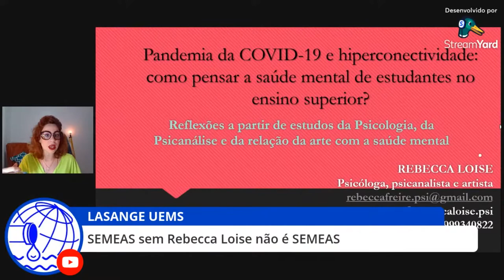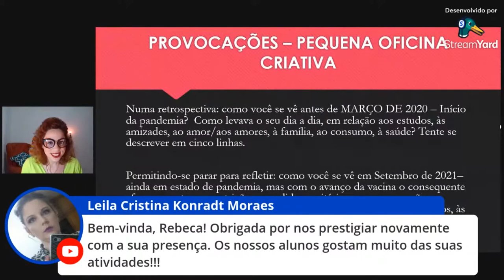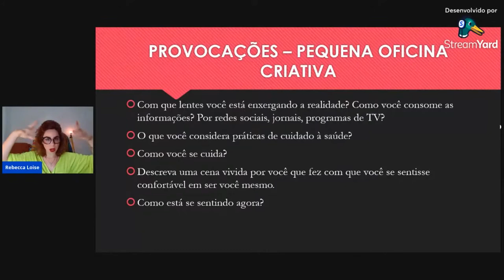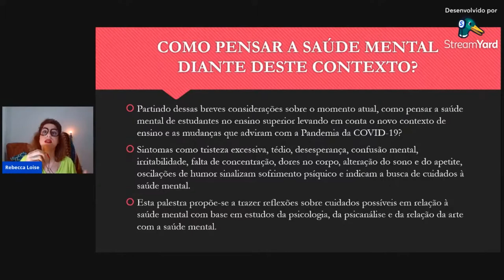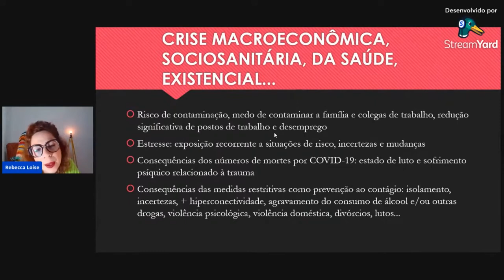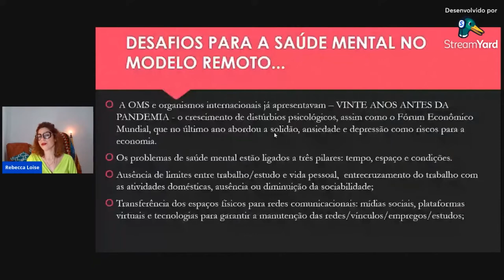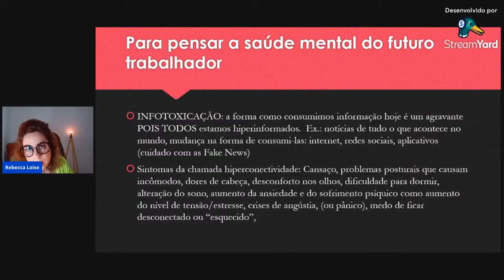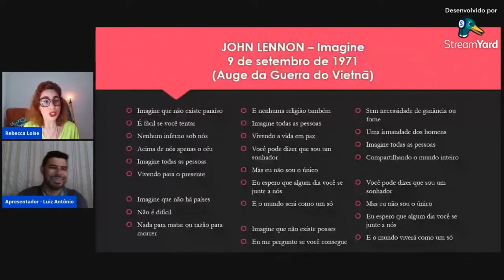Pandemia e hiperconectividade - Rebecca Loise (CORTES SEMEAS)